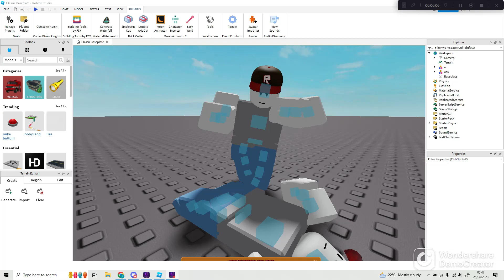Fight animation #1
toook an hour ahh